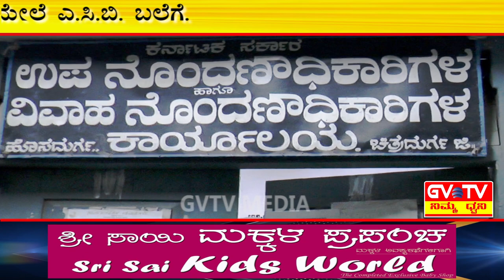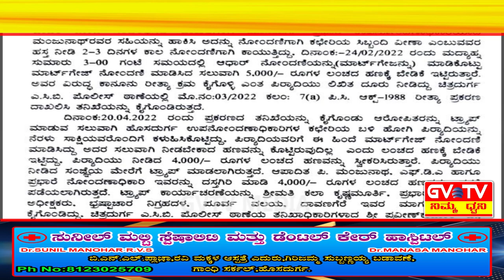ಹೊಸದುರ್ಗ-ತಾಲ್ಲೂಕು ಉಪ ನೋಂದಣಾಧಿಕಾರಿಗಳ ಕಚೇರಿ ಮೇಲೆ"ಎ.ಸಿ.ಬಿ. ರೇಡ್".GVTV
ಪ್ರಭಾರ ಉಪ ನೋಂದಣಾಧಿಕಾರಿ"ಪಿ.ಮಂಜುನಾಥ್"ಲಂಚದ ಆರೋಪದ ಮೇಲೆ ಎ.ಸಿ.ಬಿ. ಬಲೆಗೆ.